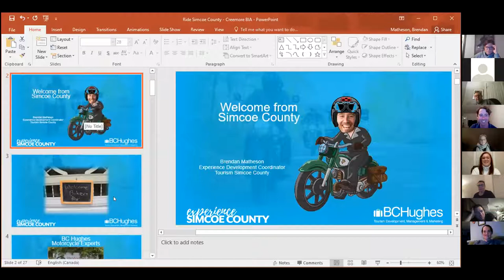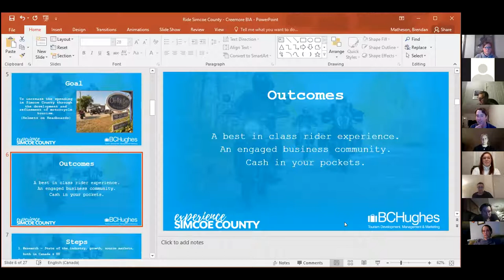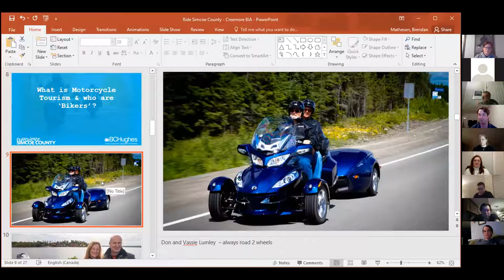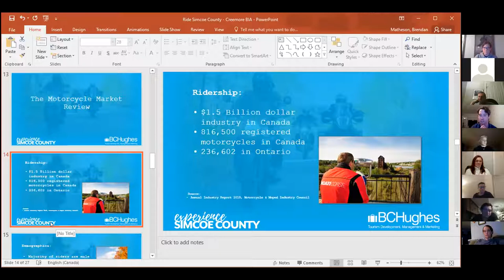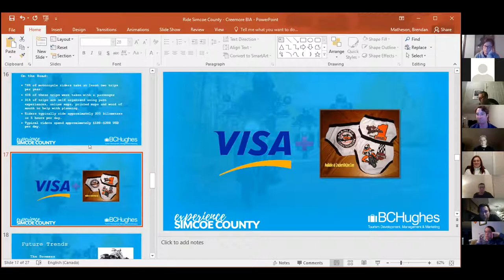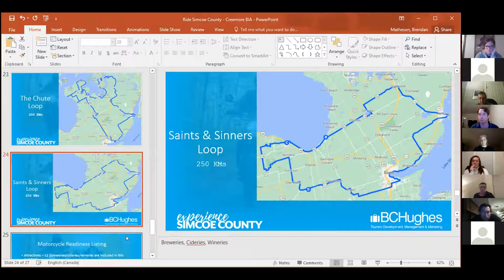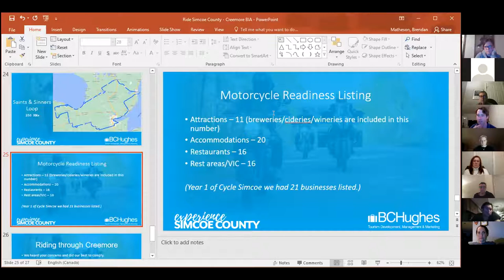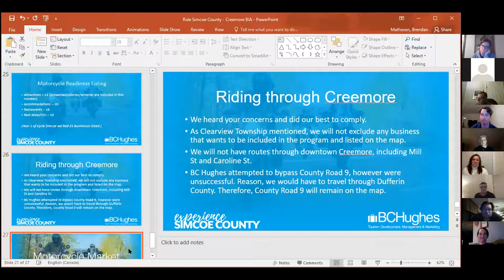Creemore Business Improvement Association Board Meeting 2021-02-09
Creemore Business Improvement Association Board Meeting held virtually.